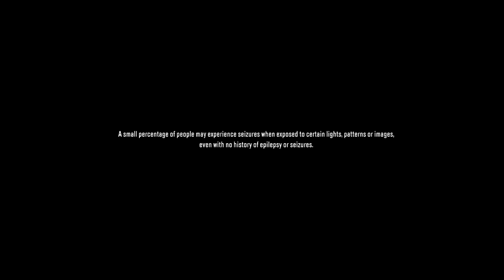New Game+ Challenge Ep. 1 (Black River)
(Microphone Volume will be fixed on next video)*

RULES  LISTED BELOW:

Start in Black River. Unlock all the Watchtowers, upgrades, then find the trucks and trailers. You cannot sell trucks unless you have 2 or more. Next start with tasks, after tasks complete contracts. At Lvl 2 recover all trucks and jump to North Port, Alaska. Unlock the map as written above. At Lvl 3 go to Drowned Lands, Russia. At Lvl 4 go to Lake Kovd. At Lvl 5 go to Flooded Foothills. At Driver Level 6 jump back to Black River and continue with the tasks. Jump to next region upon Level up